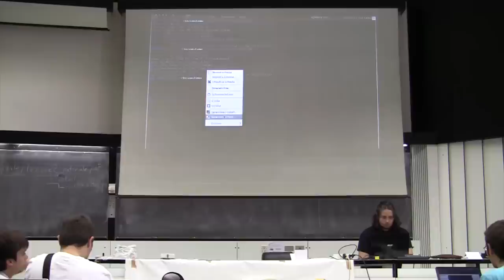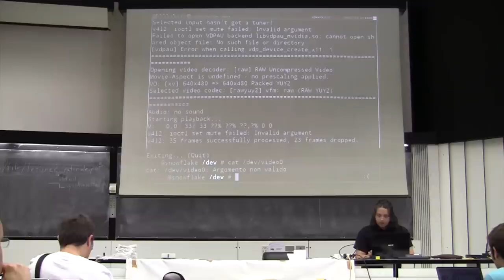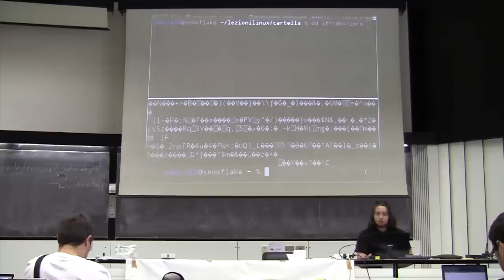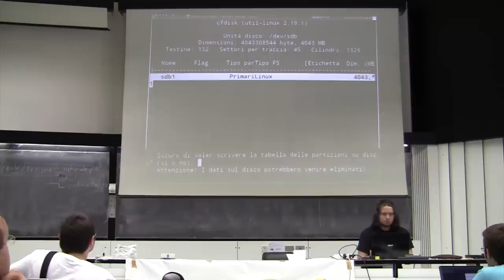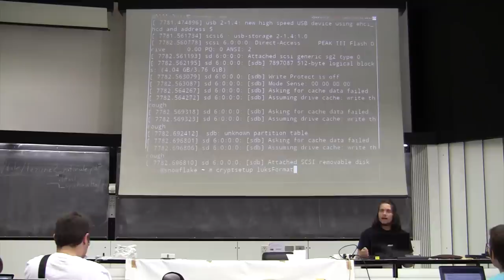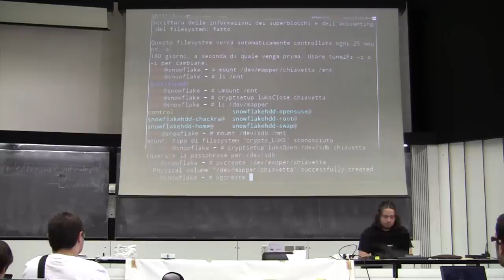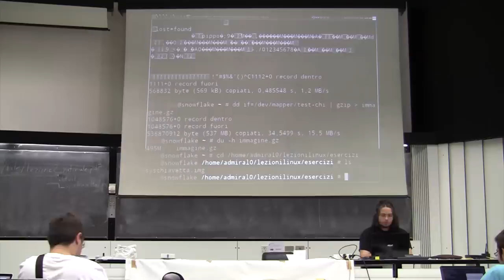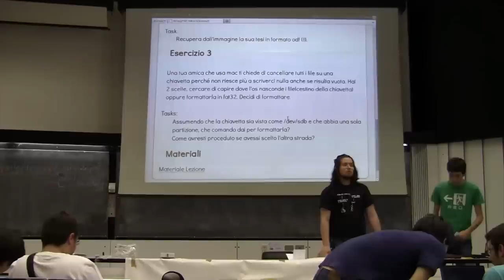Corsi GNU/Linux - Amministrazione di sistema - Seconda Lezione 3/3